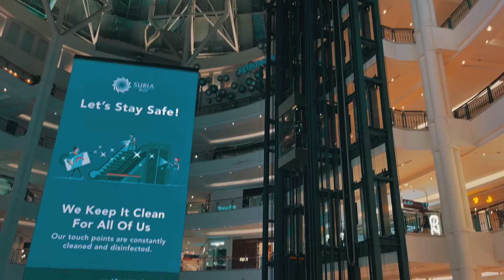WALKING AROUND SURYA KLCC🇲🇾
Kuala Lumpur walking around Surya  Klcc and shopping